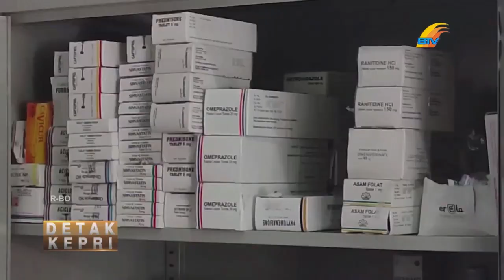HIDUP BERSIH DAN SEHAT MELALUI SANITASI TOTAL BERBASIS MASYARAKAT